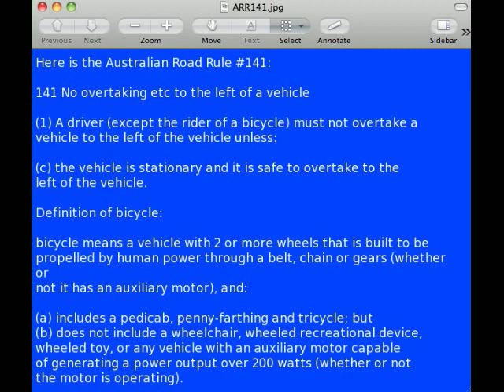Lane spliiting law in Australia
Australian road rule #141

Note:
Readers of the Australian Road Rules must determine the extent to which the Australian Road Rules have the force of law in the States and Territories of Australia by examining the laws of each State and Territory on the subject.

In the absence of any such law, the Australian Road Rules reproduced in this publication have no legal effect in a State or Territory.